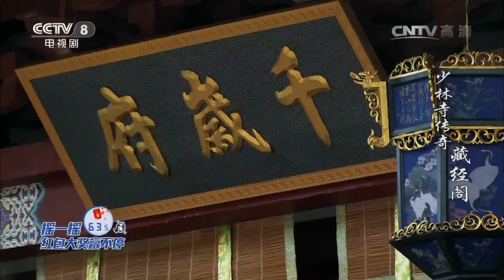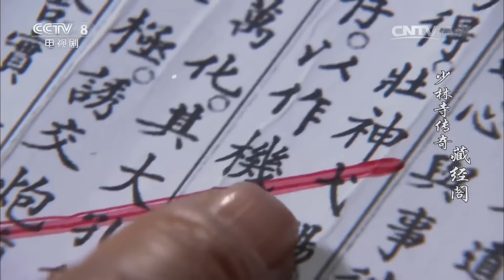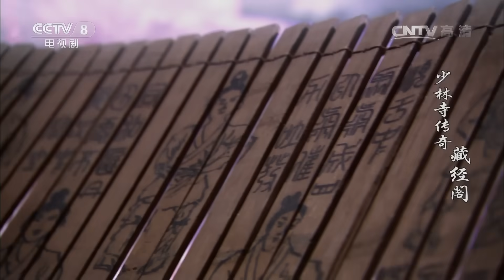《少林寺传奇藏经阁》 第53集 青面老怪救师妹（主演：张倬闻、馨子、陈浩民 ）| CCTV电视剧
本集主要内容： 心同他们带着小泽到了少林寺，心同向方丈说明了他们一行的来意，方丈深明大义，表示自己一定会尽全力保护小泽。青面老怪没有杀死小泽，他把所有的责任都怪到了方掌班身上，他要找方掌班算账。方掌班使计把假小泽和子豪弄昏了过去，然后以此来和青面老怪做交易，他要青面老怪把解药给自己。两人正僵持不下时，神果老人突然出现杀了子豪和小泽，他割下假小泽的人头要去找王其，方掌班和青面老怪赶紧跟上。

【节目简介】
《少林寺传奇藏经阁》由香港导演马玉辉任总导演，张倬闻、馨子、王鹤鸣、陈浩民、张颖、柴碧云等人出演。

该剧讲述了少年英雄徐子豪卧薪尝胆，从全家惨遭奸贼杀害的悲惨命运中成长起来，最终一洗家仇国恨的故事。